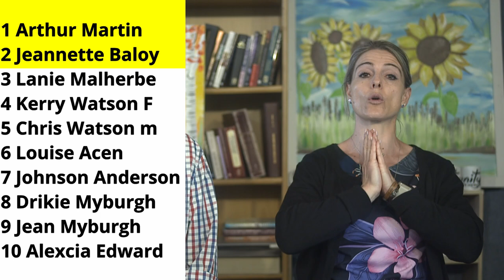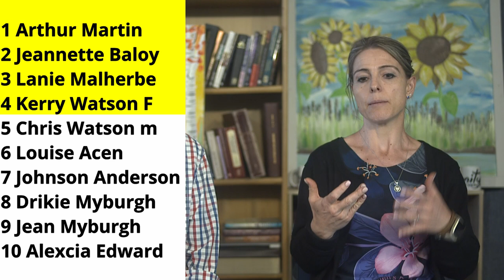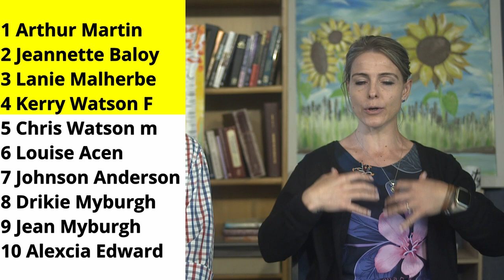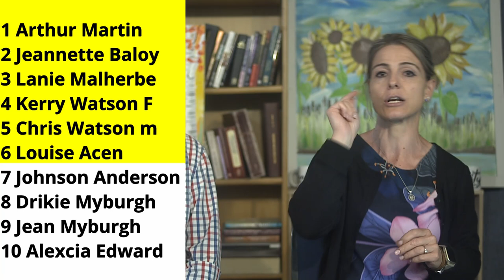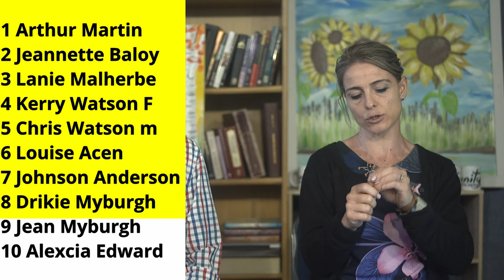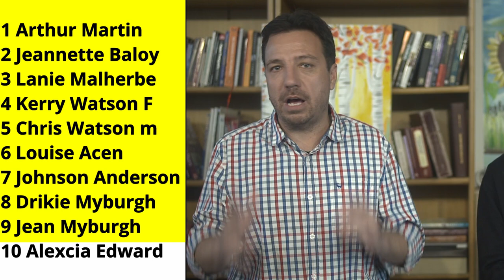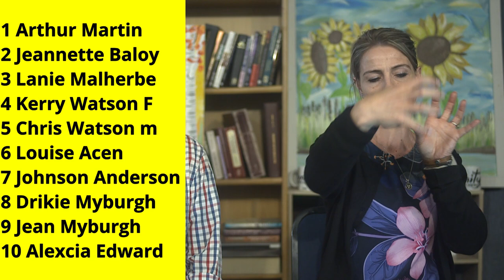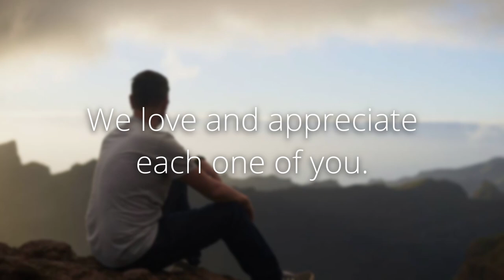Prophetic Ministry on 18 November 2024